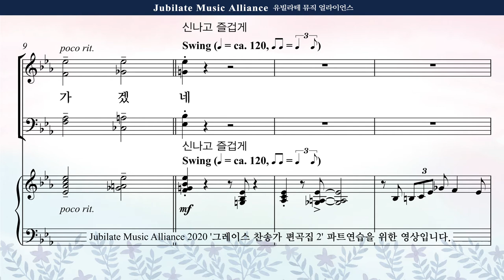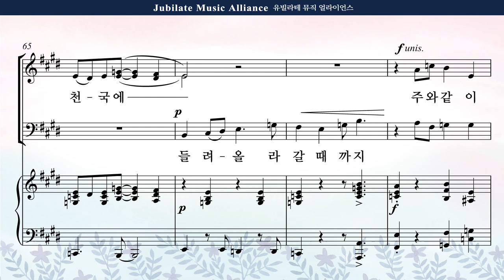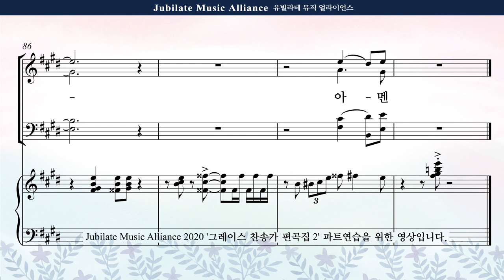[그레이스 찬송가 편곡집 2] 13. 김수진 - 주와 함께 길 가는 것 Soprano